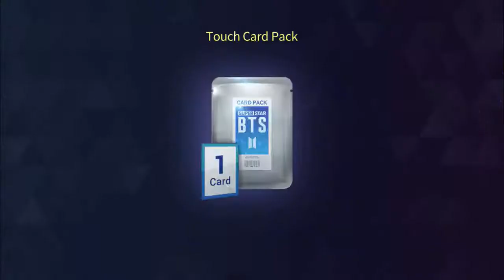Not Today (Easy, Normal, Hard Modes) - Superstar BTS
One of several videos I made today playing this game (all have all 3 modes in them). I will eventually add time stamps so you can skip around.